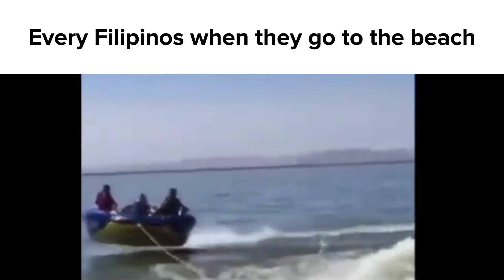Philippines slander part 3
Philippines slander